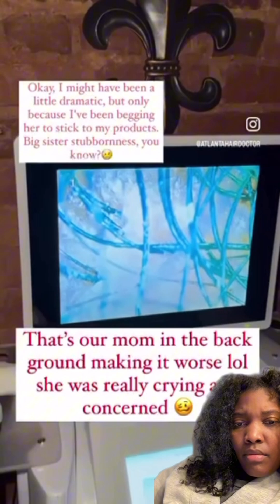How our scalp looks under a microscope using follicle clogging products 😩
Thanks for 400k! Let's hit 500k by January!